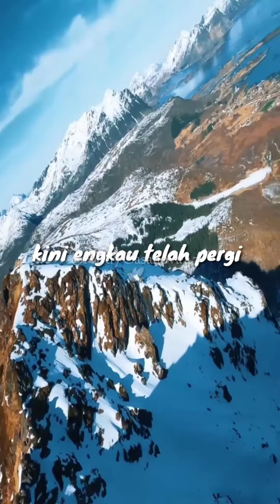Mimpi Yang Hilang - iklim ( cover and video) pianocover piancovere top hits mantap 🕊️.